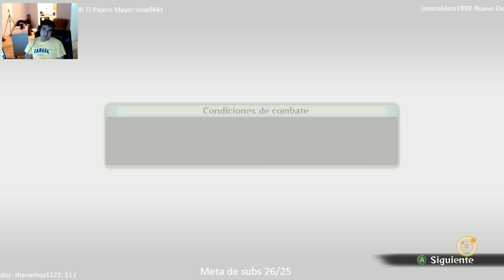Modo Aventura DLC Gaara Naruto Shippuden Ultimate Ninja Storm 4 Audio Latino Parte 1